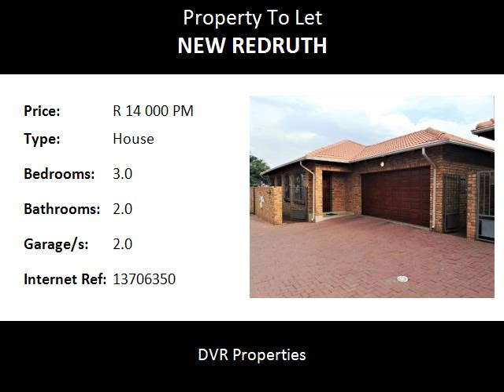3.0 Bedroom House To Let in New Redruth, Alberton, South Africa for ZAR R 14 000 Per Month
Bedrooms: 3.0
Bathrooms: 2.0
Garages: 2.0
Price: R 14 000 Per Month

Property Description:

Cluster in secure complex with only six units boasts 3 Bedrooms, 2 Full bathroom, kitchen , lounge and dining area, private garden with built in braai area, double garage

Pet friendly
Occupation date 01/02/2019

Name: Amanda Ledwaba
Tel: